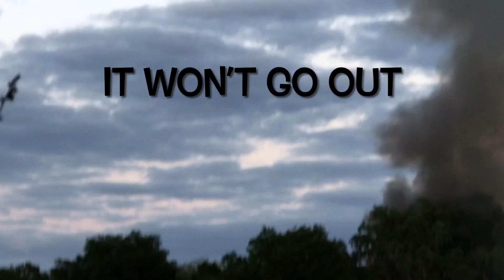My neighbors house fire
My neighbors house is on fire.  What if it comes to my farm?  I will have to open all the farm animals gates and set them free.  This is so scary!  They can’t put the fire out.  More trucks on the way.  They rescued a person from inside.  How many animals died due to this fire?  We are all new to the farm life.  Started this farm when COVID-19 started.  I closed my in home Accredited Childcare after 30 years.  View my hoarding on  @This Is LIFE - Collins Family